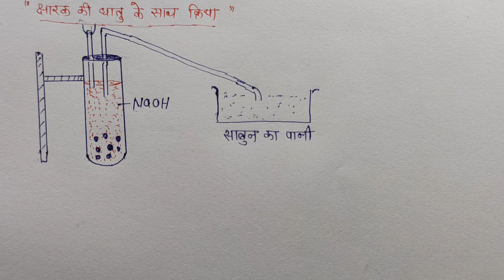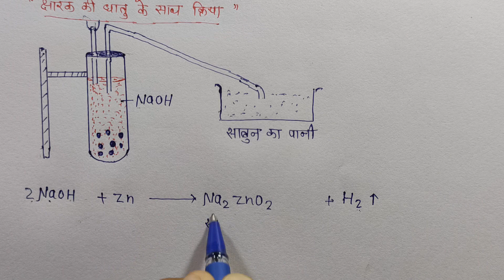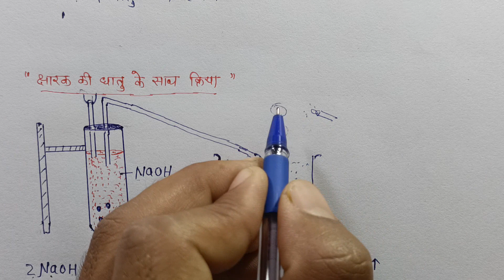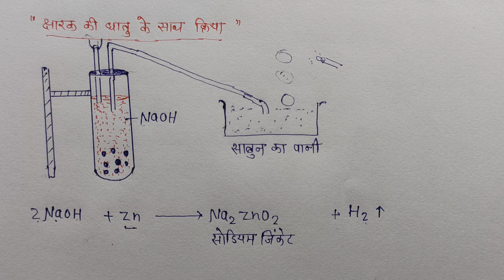अम्ल एवं क्षारक धातु के साथ अभिक्रिया कैसे करते हैं? LESSON No.02 अम्ल क्षारक एवं लवण